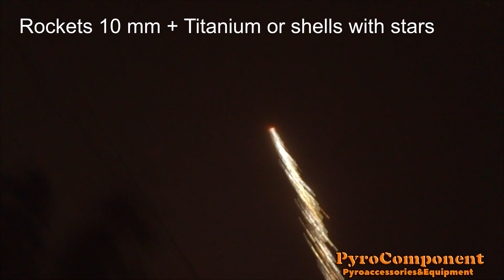Rockets 10mm, Butterflies and Helicopters for New Year 2022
Here are my launches for this new year.
There are some products with fail, including butterflies and helicopters in some cases. 18mm rockets with fast deceleration, I will use the composition slower. I made the 22 mm rocket for the first time, unfortunately the engine was shot through due to poor pressing.

Composition of all rocket:
70 - KClO4
30 - Sodium salicylate
1 - Fe2O3
1 - Polyisobutylene
1 - DBP (Dibutyl phthalate)
10% titanium I added to the composition located after the pin.
Composition of Helicopters:
70 - KClO4
30 - Sodium benzoate
1 - Fe2O3
1 - Polyisobutylene
1 - DBP (Dibutyl phthalate) + 10Ti